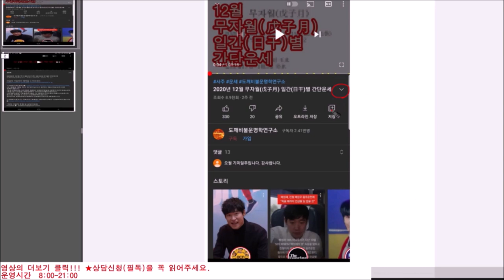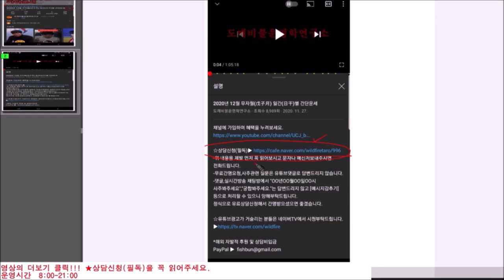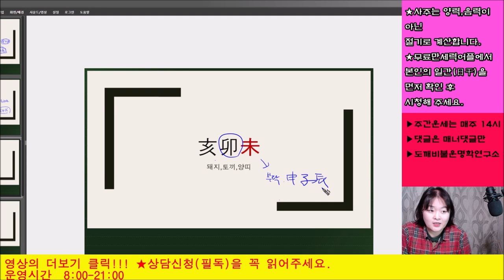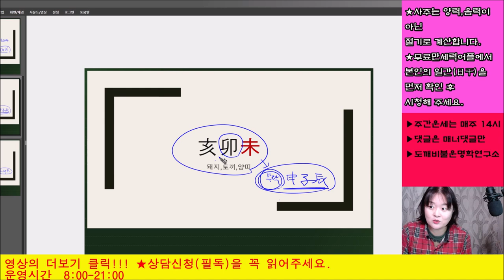삼합띠로 보는 인간관계